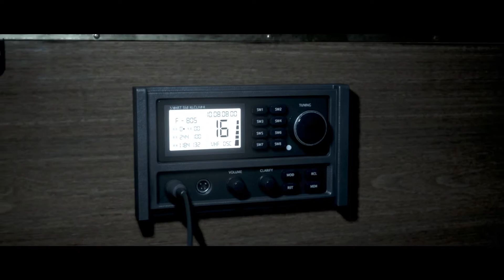The Dark Pictures Anthology: Man of Medan PS5 Part 3